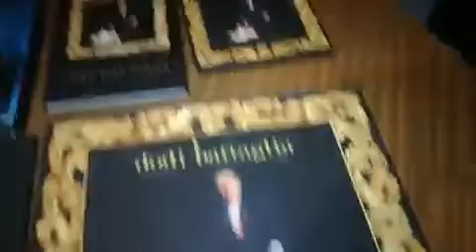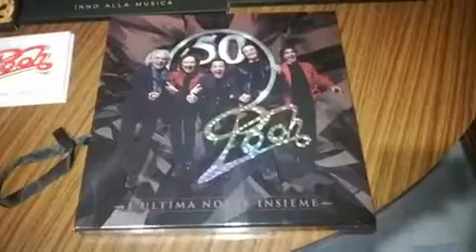IL MIO TAVOLO FORMAZIONE NUOVA